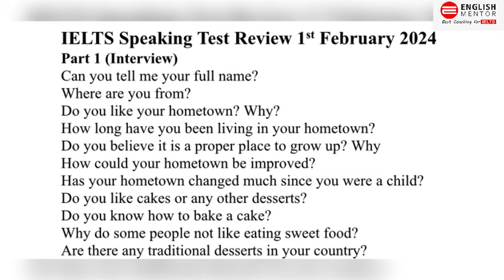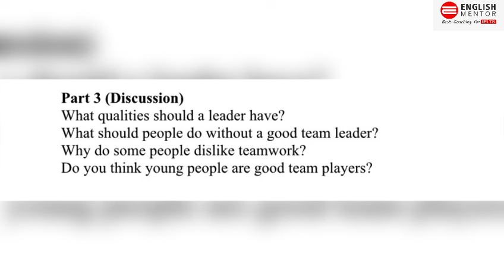IELTS Speaking Test Review 1st February 2024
Our Key features are:
• Personalized Coaching
• Experienced